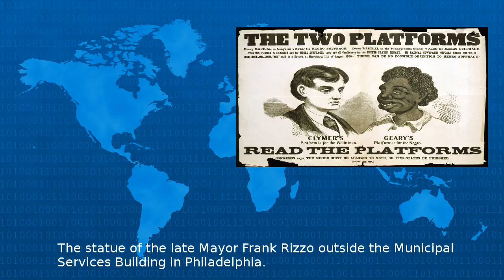Far From Dixie, Outcry Grows Over A Wider Array Of Monuments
The statue of the late Mayor Frank Rizzo outside the Municipal Services Building in Philadelphia A city councilwoman has called for the monument s removal https www nytimes com us monuments confede...